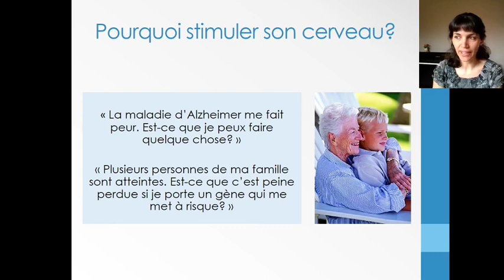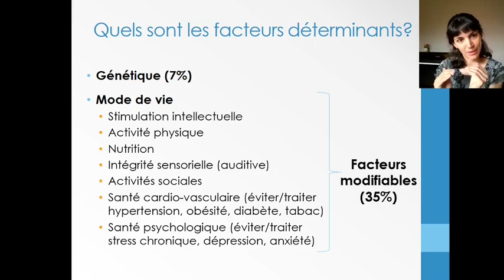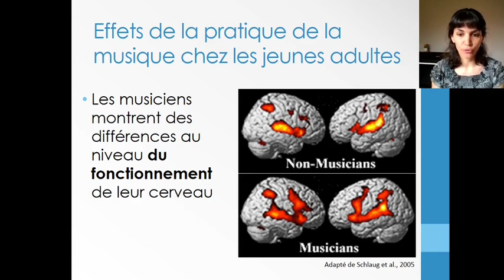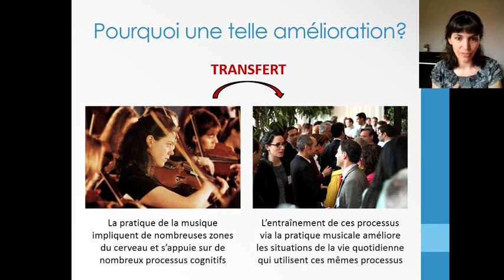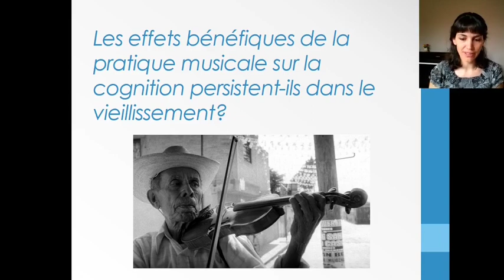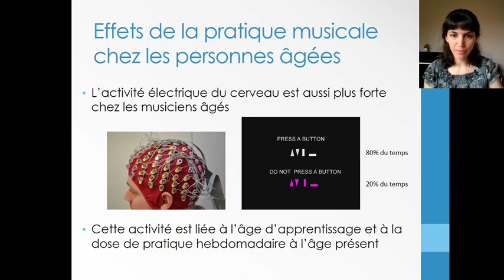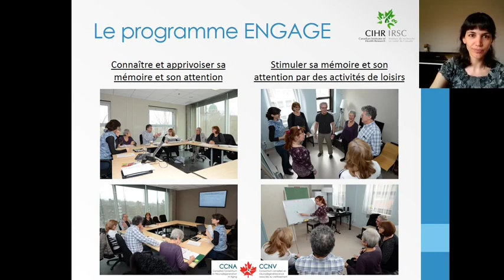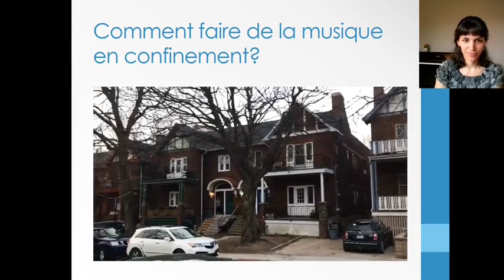Musique et autres loisirs pour stimuler son cerveau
Aline Moussard Ph.D.
Laboratoire Sylvie Belleville
Cette présentation prend l'exemple de la pratique musicale pour illustrer comment une activité de loisir peut modifier la manière dont notre cerveau fonctionne et vieillit, et ralentir le déclin cognitif lié à l'âge